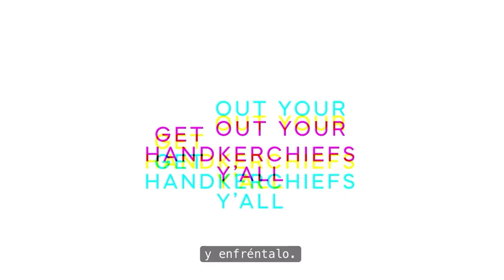Queer Eye | Serie | Séptima Temporada | Trailer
Estreno 12 de Mayo del 2023 Solo en Netflix

Cinco expertos en estilo de vida recorren. Estados Unidos para ayudar con transformación increíbles y emotivas . "TV optimista en su máxima expresión" (The Guardian)

- Reality shows
- Series de EE. UU.